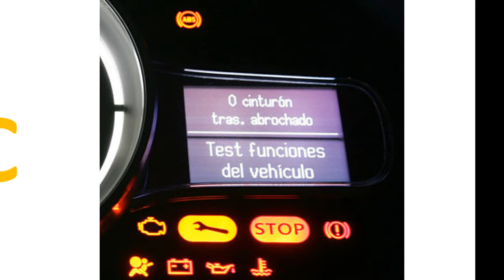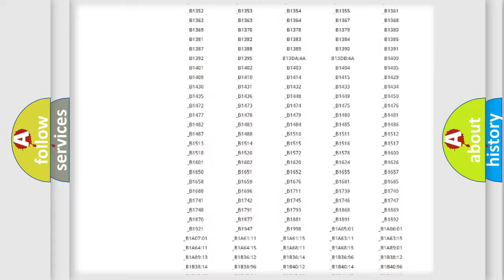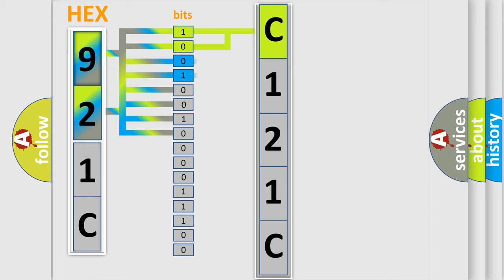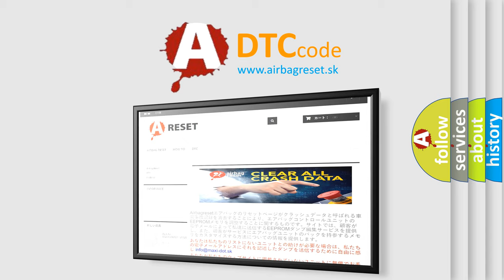DTC Saturn C121C Short Explanation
Contents:
0:21 Basic DTC analysis according to OBD2 protocol standard.
1:48 Insight into programming
2:58 A diagnostically understandable description of the Diagnostic Trouble Code
3:05 Basic error definition

Make:
Saturn
Code:
C121C
Definition:
Communication to Transmission Control Module Electrical Malfunction
Description:
CAN bus okay 500 mSec after ignition on.
Cause:
 ECM has failed Terminal resistance for CAN-bus are faulty Can data bus wires have short circuited to each other TCM has failed